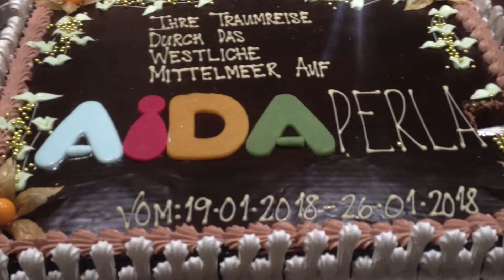(Tailer) AidaPerla - Perlen des Mittelmeers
Mit der AIDAperla durchs westliche Mittelmeer im Januar 2018